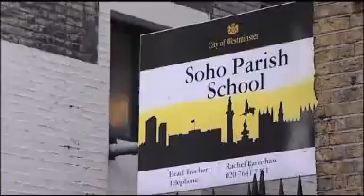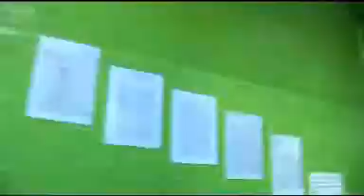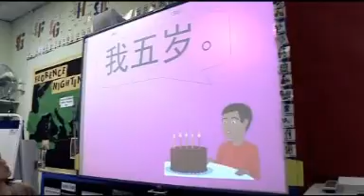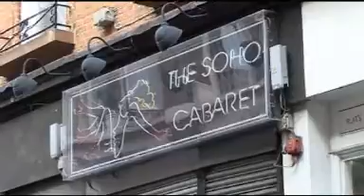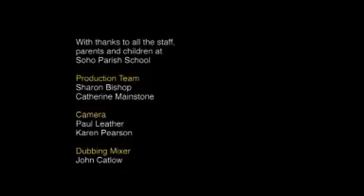KS12 Citizenship - Soho Parish School - Diversity